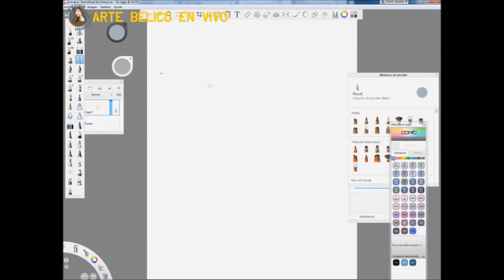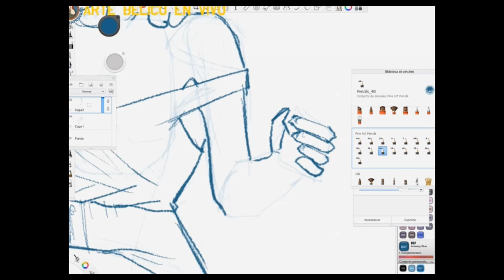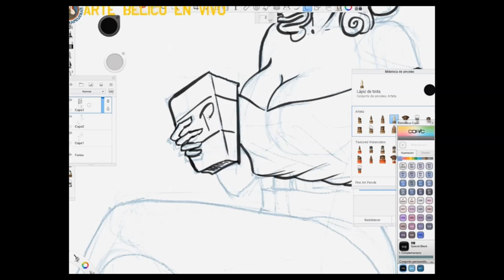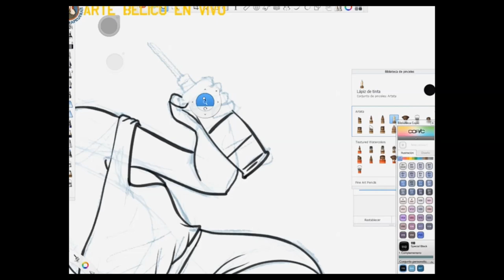Arte Bélico: Figura femenina, como dibujarla